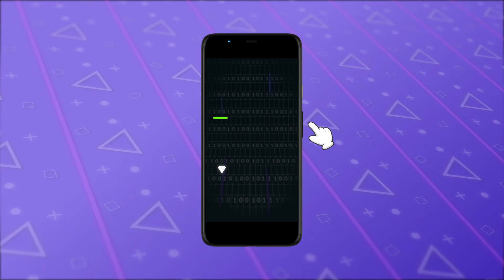Instagram Pixel Games (After Effects template)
5 Instagram Games 1080×1920px (27 Stories)
Video Tutorial
No plugins required
Color controls
Fast render
Easy customization